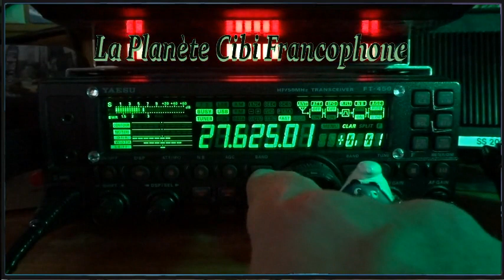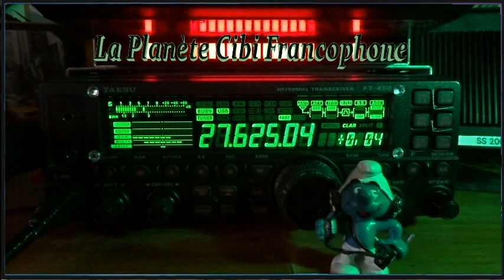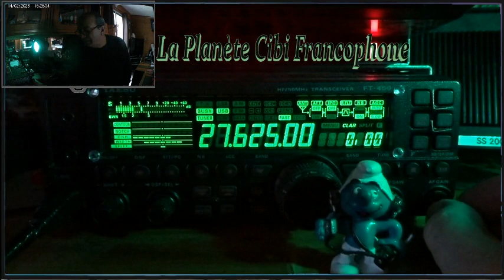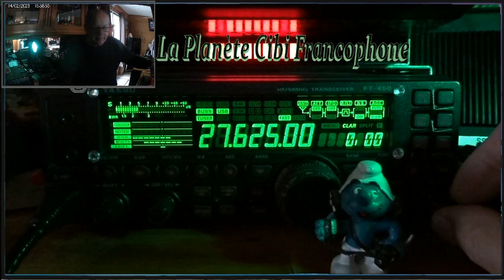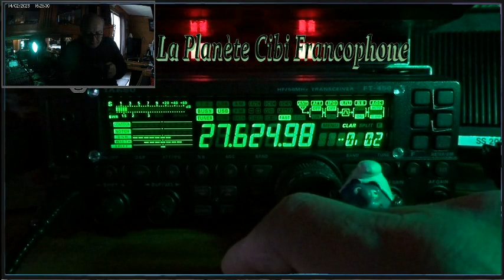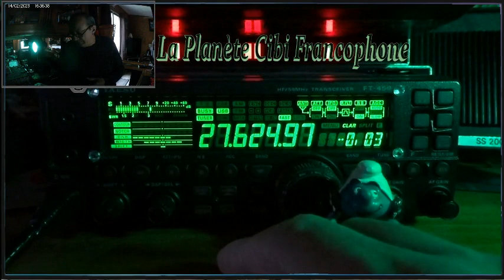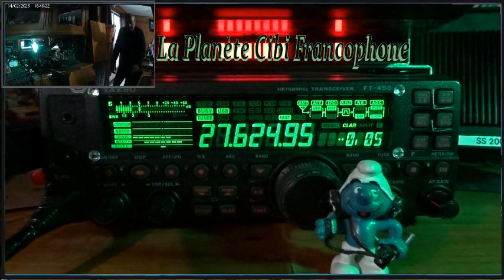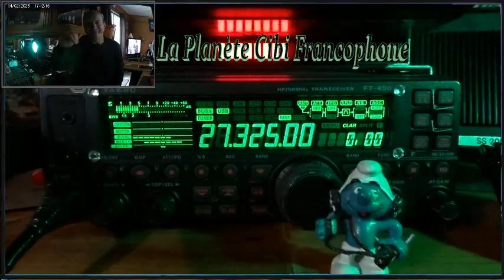CB QSO journalier avec 9BC555 avec la propag (14/02/2023) Y. FT-450AT + 2 WebSDR/QTH9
73'51 de Dundee33 ~ 14KM3301  ;)